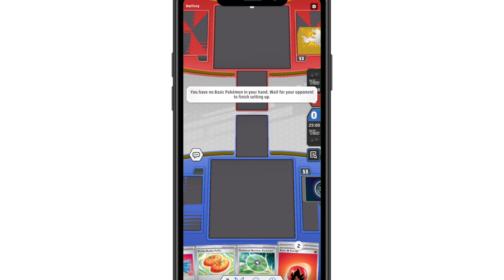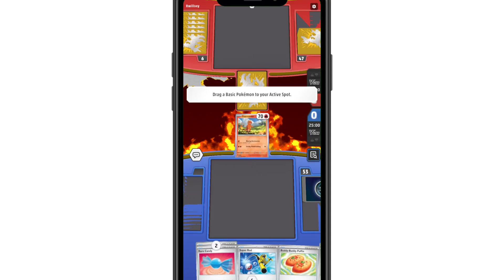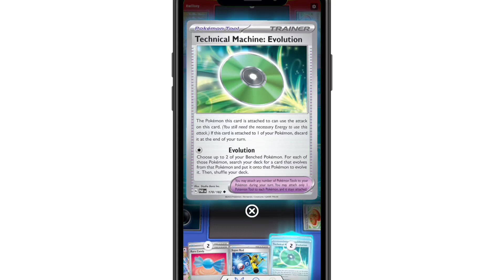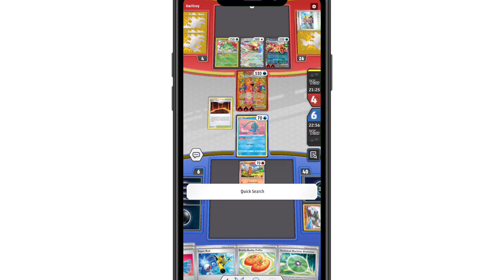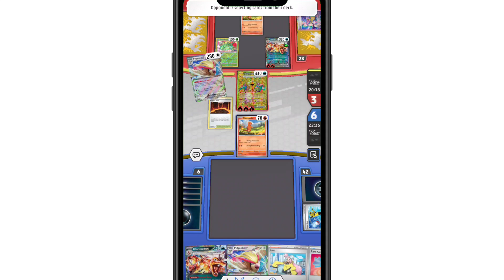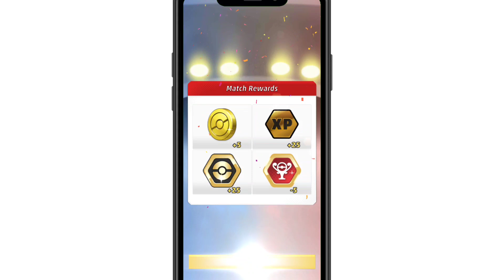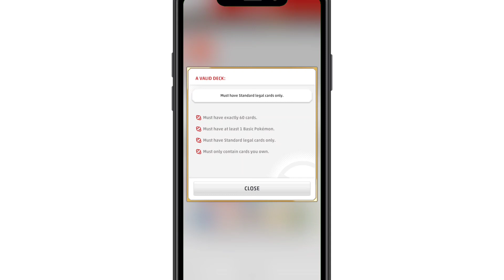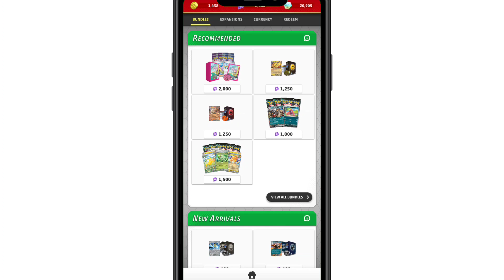MAX Rarity Charizard EX deck crushes!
Hey all my pokemon gamers !

Jon here with some pokemontcg gaming today! I really do love the new pokemontcglive app! It is ao fire!!

Hope you guys enjoy this match, the maxed rarity charizard deck is gorgeous!! Also, I think the deck changes at the end will make a big impact next match!

As always gamer fam, thanks so much for being here with us, we appreciate each one of you!

It helps us a lot if you can;